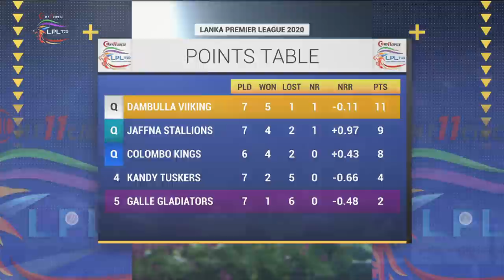Match 17 | Dambulla Viiking vs Galle Gladiators | Full Highlights LPL 2020